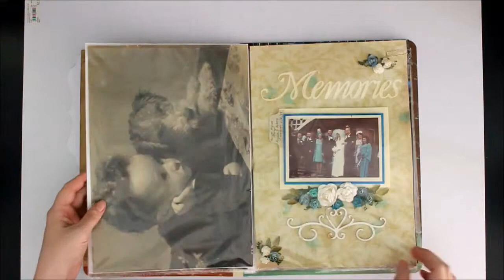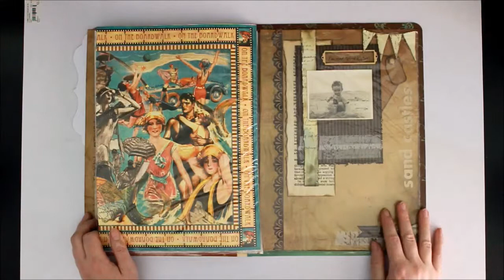My Family Memory Files Part 7